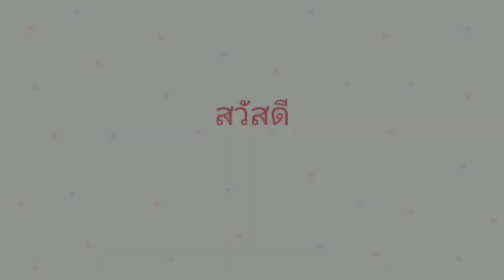มุมผ่อนคลายชมน้ำตกเย็นๆเดอะมอลล์บางแคกรุงเทพฯ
Line : pp..456